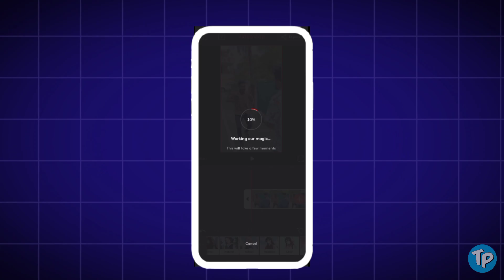How To Make Normal Video to Anime Video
How To Make Normal Video to Anime Video // How to create Video To Anime

How to make your normal video into anime video or I have taught you in this video, you will get the full step by step how to convert your video into anime.To convert my video into anime, you have used one of the following methods, in which you will get the effect of converting a lot of anime, you will get the effect of this app, you will get it below.

►Your Question:-

Convert Normal Video
To Anime Video With Ai
Normal Video Ko Anime Video
How To Convert Any Video To Anime Ai Domo
Ai Video Generator Full Tutorial
Normal Video To Anime
video Creating Tutorial
convert video to anime ai
Domoai
video to anime converter
Video ko anime Video kasa banaya

📌ABOUT ME:

Hey it's me TechniPay! On this channel I upload videos where I share my learnings about YouTube Growth and video creation.